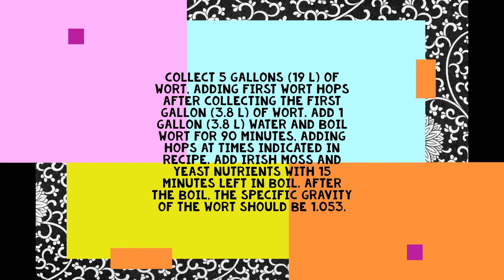Potato Beer homemade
No beer sales in your country? try this beer recipe your beer does not smell or taste like potatoes. This is easy to make and lovely it's also lovely and soft on the brain.